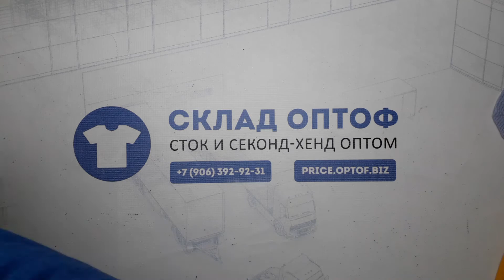13549 Микс зима Англия MIX A / W (extra/1 кат) 25 пак. 15кг. 3,15€/кг. 45шт.